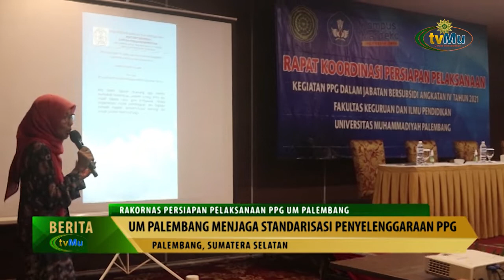Rakornas Persiapan Pelaksanaan PPG UM Palembang